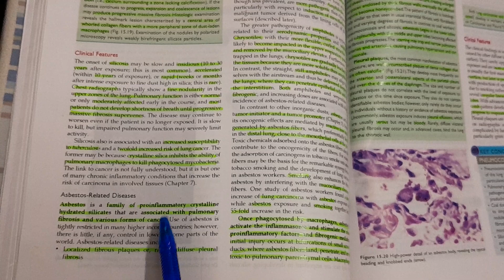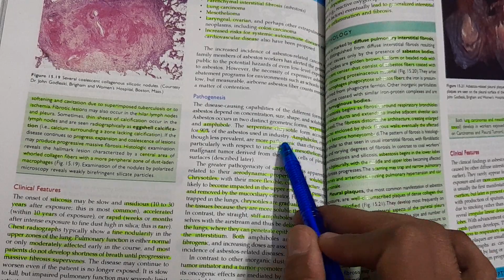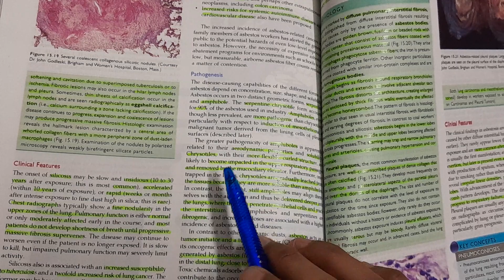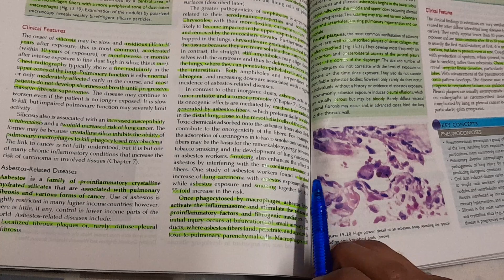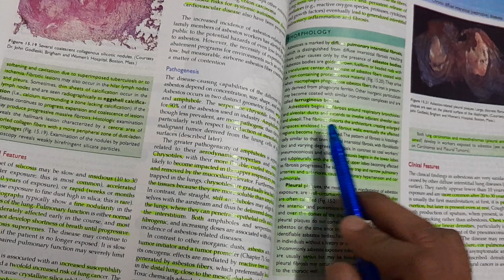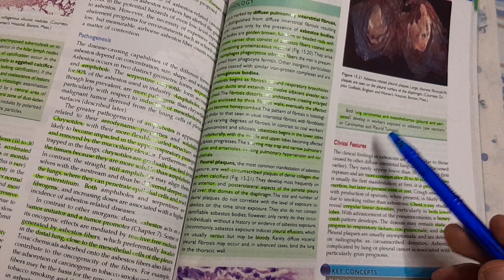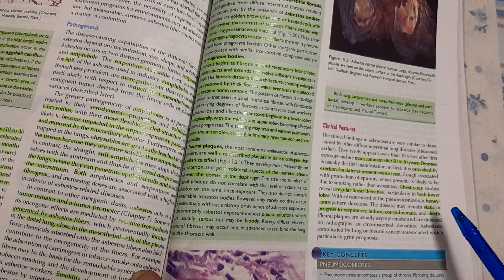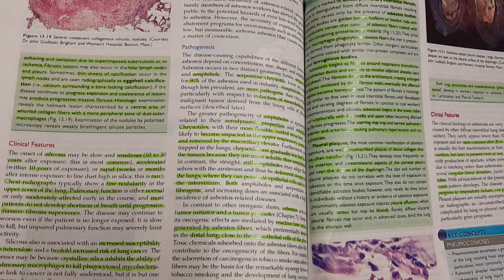Asbestos - SPECIAL PATHOLOGY